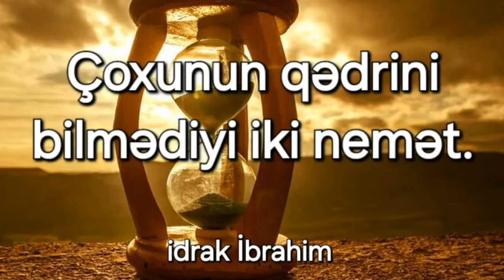İki nemət ,Saglamlıq və Boşvaxt